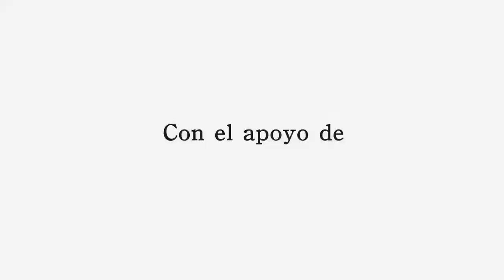Festival de Música Instrumental UPB 2015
Hasta el 13 de febrero estará abierta la convocatoria para las agrupaciones instrumentales universitarias que deseen participar del XIII Festival Universitario de Música Instrumental, organizado por la UPB Bucaramanga.